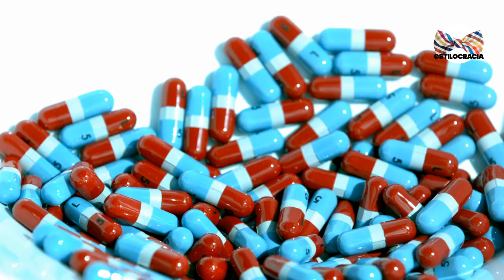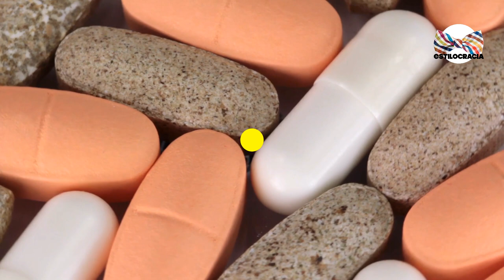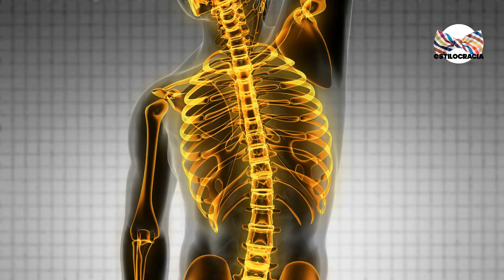5 suplementos PARA hombres de 20 a 30 AÑOS 🤵🏻 !!!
😃 ¿QUIERES lucir JÓVEN y ATRACTIVO siempre? ENTONCES presta ATENCIÓN a ESTA información 👍🏻!

Visita nuestro sitio asociado de Amazon para productos de tu interés: